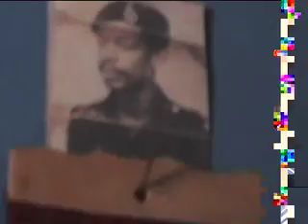The Story of Nana Kwame Gyetuah Ateiku